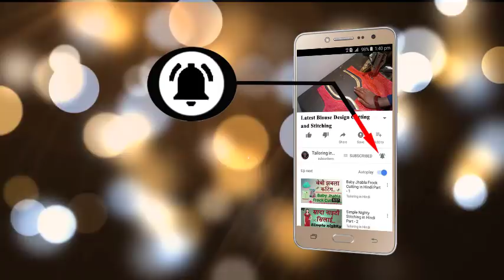होश उडा देगा सबके ये New Latest Blouse Back Neck Design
Latest Blouse Design Friends Today in This Blouse Design and Blouse Back Neck Design i am Teach New Blouse Design Hindi If You Have Problem in New Blouse Design and Blouse Neck Design Then Comment Me About It Blouse Video Also Tell Me You Like It So You Must Watch Now Latest Blouse Back Neck Design And New Blouse Back Neck Design Share Your Comment With Me Thanks For Watching Do not Forget Your Support on Me.